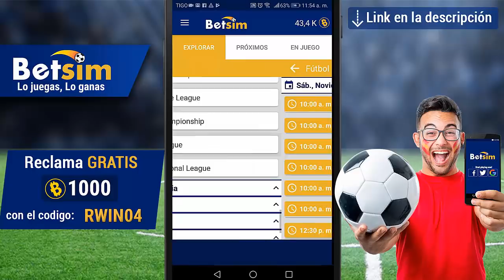DE ULTIMO MINUTO! ESTO ES LO QUE HARA EL AMERICA CON JEREMY MENEZ!